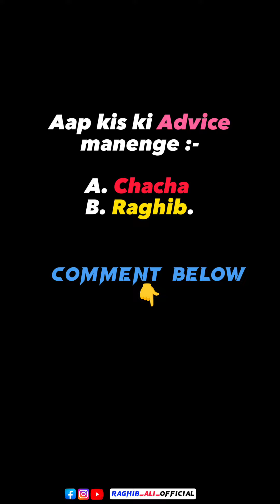Half C.A. Vs रिश्तेदार 😡 || Struggle Life Of A Student || Never Give up || C.A Motivational Video🔥